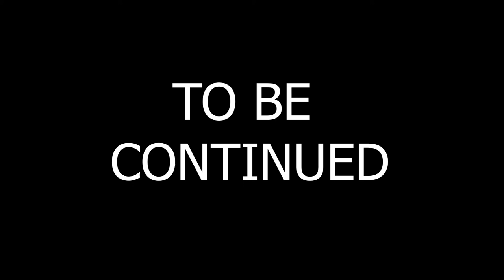NIGHTMARE KING GRIMM | Hollow Knight: Road to 112% Episode 21